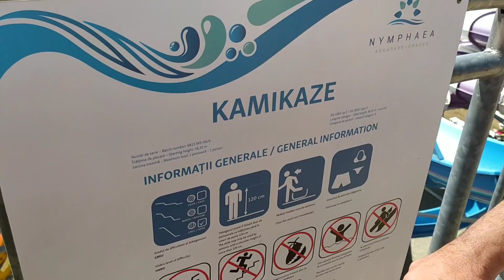Tobogane❌ Relaxare la Aquapark Nymphaea Oradea👍🏊